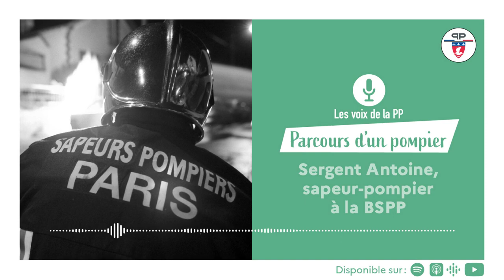PODCAST | 🎙️ Sergent Antoine, sapeur-pompier à la BSPP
🎧 "C'était un rêve de gosse, j'ai toujours voulu être pompier et c'est une idée qui n'est jamais partie de ma tête."

🎙️ On vous emmène à la caserne des sapeurs-pompiers de Plaisance, à la rencontre du Sergent Antoine, sapeur-pompier à la BSPP depuis 5 ans. Il nous raconte ici son engagement, ses missions et son parcours.

Retrouvez une série d'épisodes consacrés à la préfecture de Police, à son histoire et donnant la parole à ceux qui la font. Anecdotes étonnantes, affaires insolites peu connues du grand public ou interviews de grands flics, écoutez et laissez-vous entraîner par les voix de la préfecture de Police !